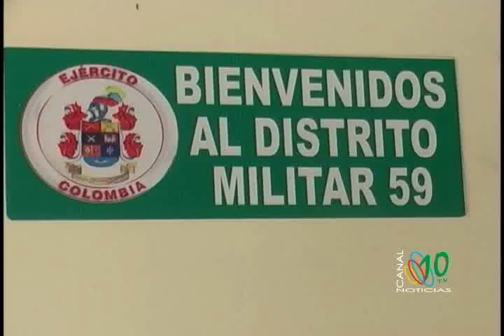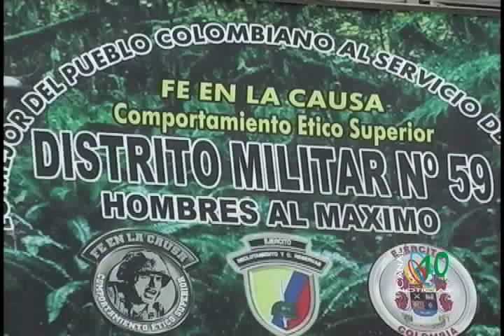Jóvenes a definir situación militar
El Distrito Militar # 59 realizará jornadas para definir situación militar.